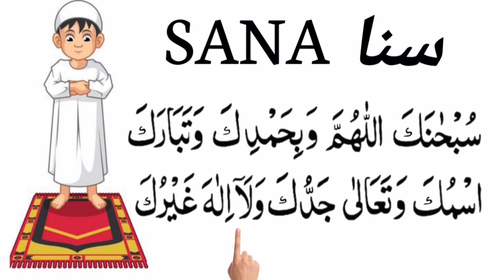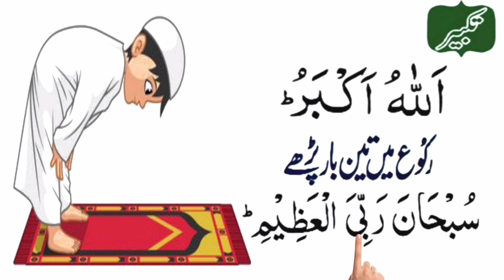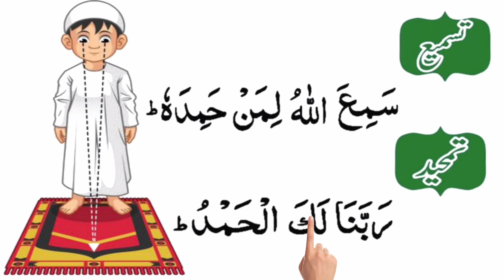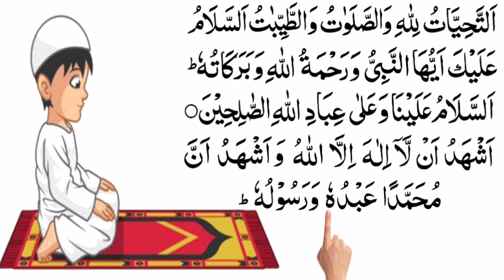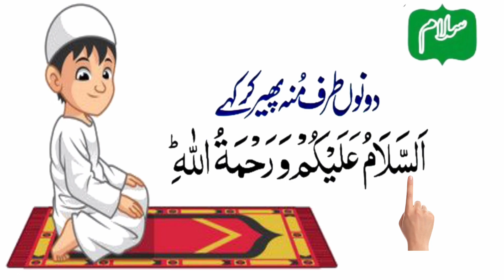Namaz (Salah) | Complete Namaz | Aao Sikhe Namaz | Puri Namaz Ka Sahi Tarika | How to Perform Namaz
Namaz (Salah) | Complete Namaz | Aao Sikhe Namaz | Puri Namaz Ka Sahi Tarika | How to Perform Namaz Practical | Pray

namaz me sana surah fatiha surah kausar attahiyat darood Sharif dua e masura

how to pray namaz, how to pray, how to pray
islam, learn how to pray (salaat) namaz, how to do
fajr namaz, how to pray in islam, how to pray asr,
how to perform (pray) salat (namaz), how to pray
for woman, how to pray fajr, how to pray fajir, how
to pray salat, how to pray salah, how to pray fajr
sunnah, how to pray muslim, how to pray 4 rakat
islam, namaz, how to pray in islam fajr, how to
pray shuruq, how to pray salaah, how to pray salah
jummah
namaz ka tarika, namaztarika, namaz ki tarika,
namaz ka sahi tarika, puri namaz ka tarika, shia
namaz ka tarika, witr namaz ka tarika, fajar namaz
ka tarika, namaz parne ka tarika, namaz ka tarika
hindi, namaz hajat ka tarika, 3 witr namaz ka
tarika, johar namaz ka tarika, namaz ka tarika
video, namaz tarika urdu, namaz parhne ka tarika,
namaz padhne ka tarika, isha ki namaz ka tarika,
asar ki namaz ka tarika, namaz ka tarika in urdu, 2
rakat namaz ka tarika

aao namaz sikhe,namaz ka tarika,namaz padhne
ka tarika, what to read in namaz, set islam,namaz
sikhe,namaj padhne ka tarika,namaz padhne ki
dua,namaj kaise padhi jaati hai,full namaz,hindi
me namaz,namaz,namaz hindi me,namaz in
hindi,aurton ki namaz ka tarika,namaz kaise
padha jata hai,namaz me kya padte hai,namaz
me kya kya padhte hai,namaz kaise padhe,how to
pray namaz,namaz kaise padhte hain

आप सभी जानते है दीन ए इस्लाम के काम को आगे बढ़ाना हर
मोमिन की ज़िम्मेदारी है, इसीलिए आप सभी से दरख्वास्त है आप
सभी वीडियो को देखकर उनको ज़्यादा से ज़्यादा मुस्लिम तक
पहुचाएं
हमारा मक़सद है सभी लोग अपनी रहती ज़िंदगी में अपने अमाल
और दीनी नॉलेज दुरुस्त करलें सदक़ा इ जरिया की नियत से इस
पहुचाइए